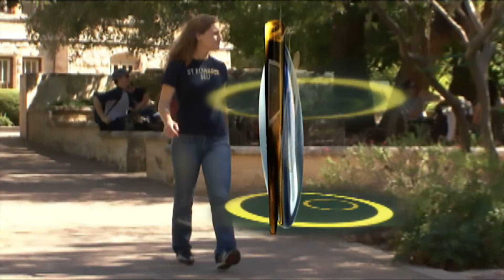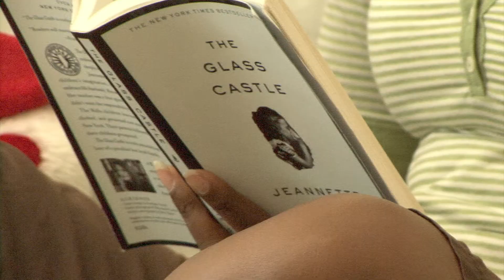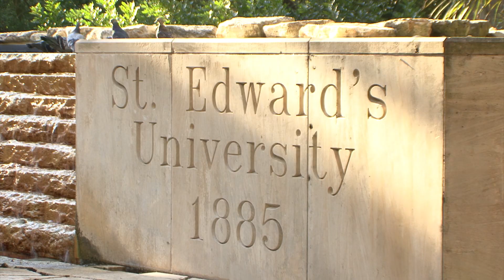St. Edward's University - Video Tour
- Official St. Edward's University Campus Video Tour!